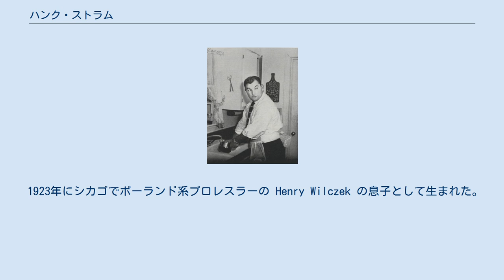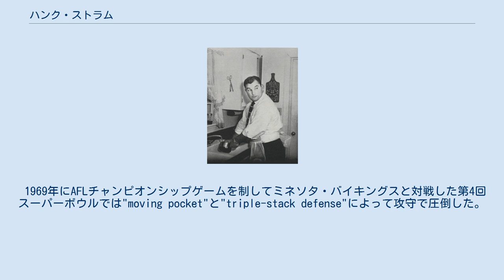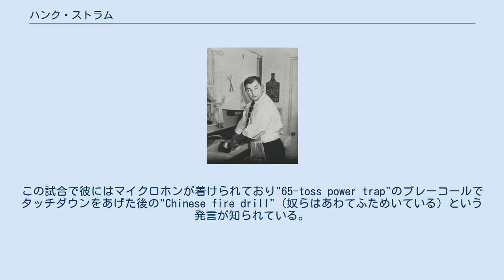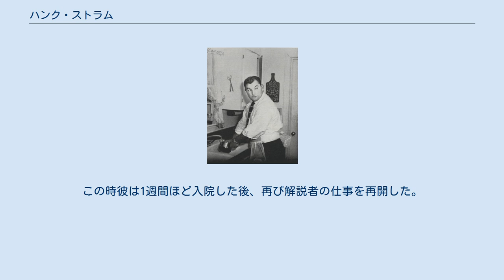ハンク・ストラム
カンザスシティ・チーフス関連人物
ニューオーリンズ・セインツ関連人物
ハンク・ストラム（Henry Louis "Hank" Stram (発音: [ˈstræm]) 1923年1月3日-2005年7月4日）はイリノイ州シカゴ出身の元アメリカンフットボール指導者。
カンザスシティ・チーフス（当初はダラス・テキサンズ）のヘッドコーチとして知られている。
AFLを3回制し第4回スーパーボウルでも優勝を果たした。
AFLのコーチの中で最多の87勝をあげポストシーズンにも6回出場した。
彼はゲータレードのNFLへの導入にも大きく関与した。
チーフス在任中はオフェンスコーディネーター、ディフェンスコーディネーター、スペシャルチームコーチを置かなかった。
 1923年にシカゴでポーランド系プロレスラーの Henry Wilczek の息子として生まれた。
その後一家はインディアナ州ゲーリーに移り1941年に高校を卒業した。
パデュー大学に進学した彼はアメリカンフットボールと野球を1942年、1946年、1947年と行った。
この間、第二次世界大戦中に従軍した。
 大学卒業後1948年から1955年までフットボールのアシスタントコーチ、1951年から1955年まで野球のヘッドコーチを務めた。
1996年にレン・ドーソンと共に大学のスポーツ殿堂入りを果たした。
その後彼はノートルダム大学、南メソジスト大学、マイアミ大学でアシスタントコーチを行った。
 彼は後にプロフットボール殿堂入りしたレン・ドーソン、ボビー・ベル、バック・ブキャナン、ウィリー・レニエル、ヤン・ステナルードや他にもジョニー・ロビンソン、エド・バディ、オーティス・テイラーなど非常に多くの選手を育て上げた。
彼はサイドラインにゲータレードを用意したり、Iフォーメーション、ダブルタイトエンドのフォーメーションを使い始めた最初のプロフットボールコーチであった。
またディフェンスでも3人のラインバッカーをディフェンスラインの背後に隠して配置するトリプルスタックディフェンスのフォーメーションを採用した。
 2003年にプロフットボール殿堂入りを果たしたが皮肉にも第4回スーパーボウルで打ち負かしたミネソタ・バイキングスの元ヘッドコーチ、バド・グラントの9年後となった。
殿堂入りスピーチを行う際には糖尿病で体の弱った彼をレン・ドーソンが車椅子を押してステージにあげた。
そしてスピーチの代わりに過去のビデオテープが流された。
 1959年にラマー・ハントはNFLに対抗する新リーグのAFLのダラス・テキサンズ（後にカンザスシティ・チーフス）を創設するにあたりバド・ウィルキンソン、トム・ランドリー（当時ニューヨーク・ジャイアンツアシスタントコーチ）に断られストラムをヘッドコーチに招いた。
南メソジスト大学時代にハントはアシスタントコーチだったストラムと出会っていた。
1960年のリーグ創設からテキサンズは好成績を残し1962年にはAFL西地区優勝を果たしAFLチャンピオンシップゲームでヒューストン・オイラーズをダブルオーバータイムの末、トミー・ブルッカーの決勝FGで20-17と破り優勝した。
この試合はプロフットボールチャンピオンシップゲームで最も長い試合となったことが知られている。
 1963年にダラス・テキサンズはカンザスシティに移転しチーフスと名称を改めた。
移転後もチームは好成績を収め1966年にAFLチャンピオンシップゲームでバッファロー・ビルズを31-7で破り第1回スーパーボウル出場を果たした。
チームには後に殿堂入りする選手が3人、オールスター選手が8人在籍していた。
ヴィンス・ロンバルディヘッドコーチが率いるグリーンベイ・パッカーズはショートパスでチーフスの強力なディフェンスを克服、35-10で勝利、バート・スターがMVPに選ばれた。
 1968年のオークランド・レイダース戦でチームは健康なワイドレシーバーなしで試合に臨むこととなった。
この試合で彼はその頃には使われなくなったTフォーメーションを復活させパス3回で16ヤードに対しラン60回で300ヤード以上を獲得し24-10で勝利した。
 1969年にAFLチャンピオンシップゲームを制してミネソタ・バイキングスと対戦した第4回...